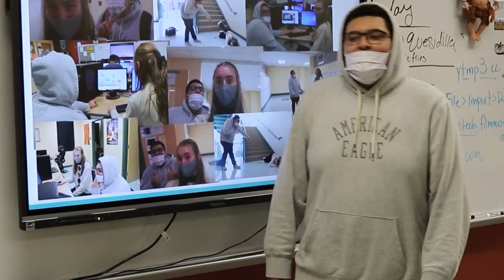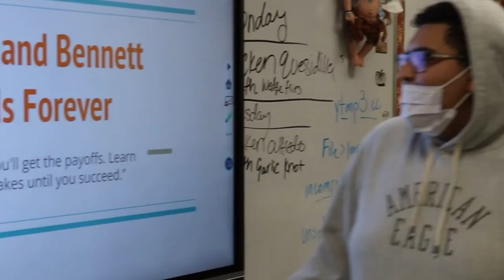THS AM NEWS 1 14 22